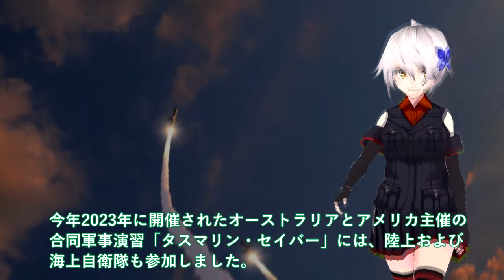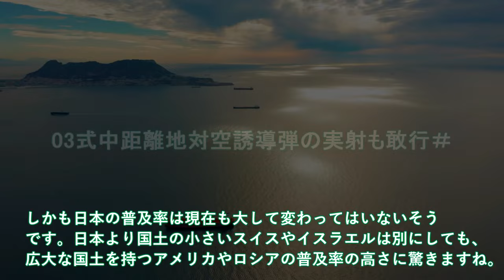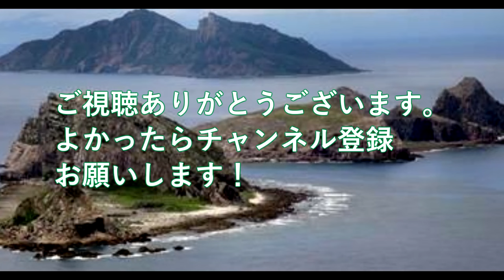【軍事解説】陸自ついに12式実弾発射で最強か！03式中距離地対空誘導弾の実射も敢行＃豪州ミサイル性能確認シェルター不足の先島諸島？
引用・転載「出典：海上自衛隊ホームページ」
引用・転載「出典：航空自衛隊ホームページ」
引用・転載「出典：陸上自衛隊ホームページ」